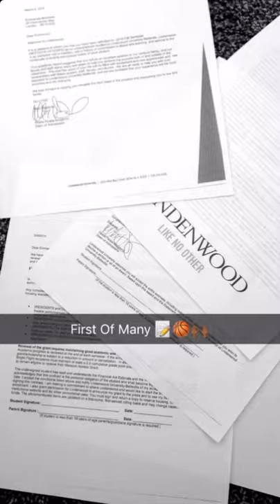My Basketball Journey from Highschool to Professional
Started basketball at 19 and have not looked back yet!